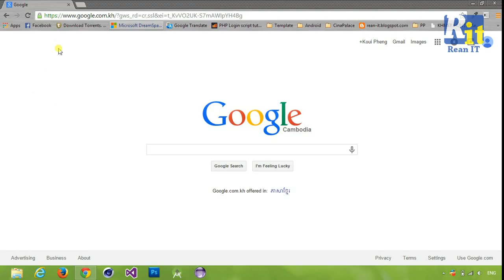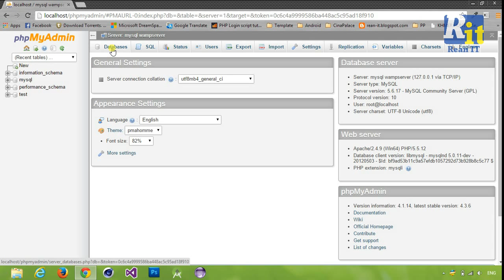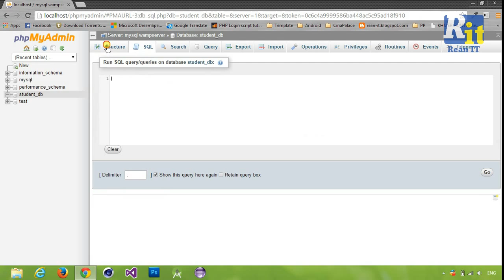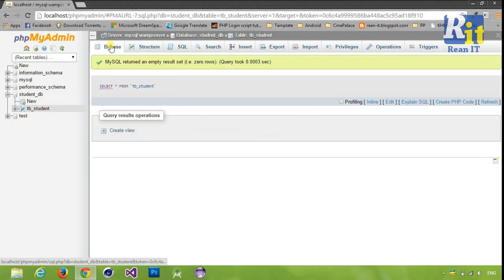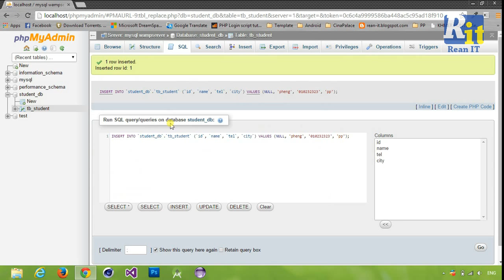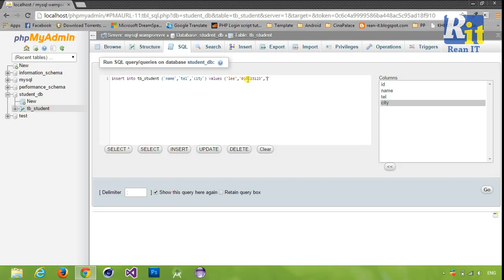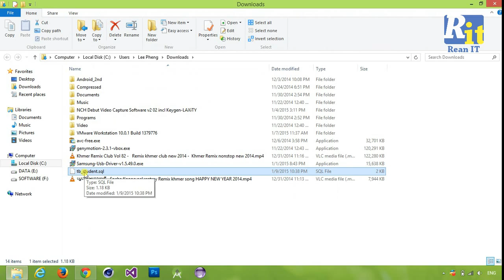Lesson 8 part 2: Working with MySQL in WAMP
Create database in MySQL in WAMP